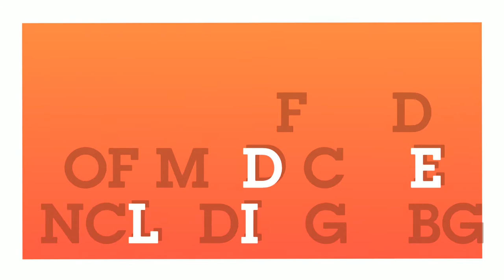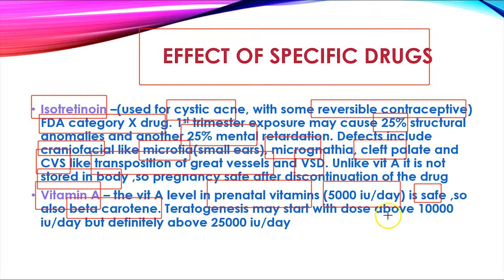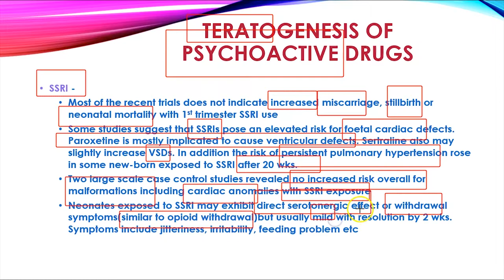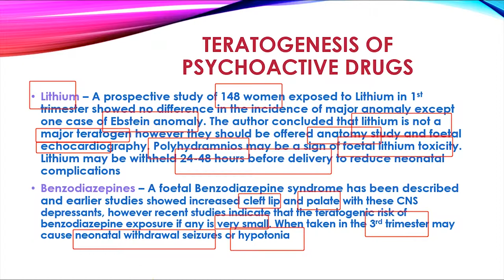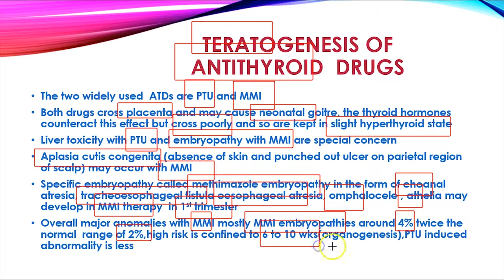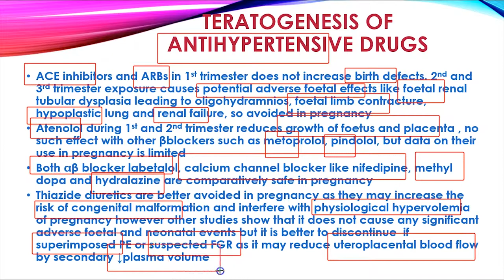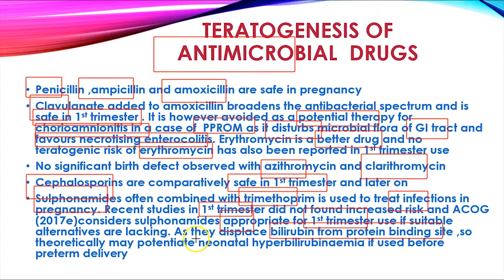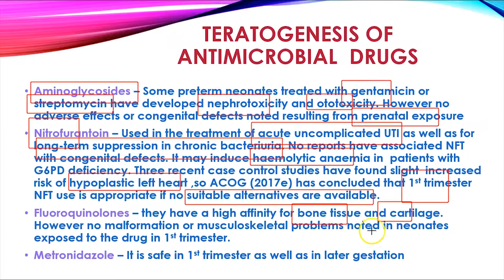Drugs and Substance Abuse in Pregnancy, Part 2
Premium learning channel for doctors,specially Obstetrician and Gynecologists